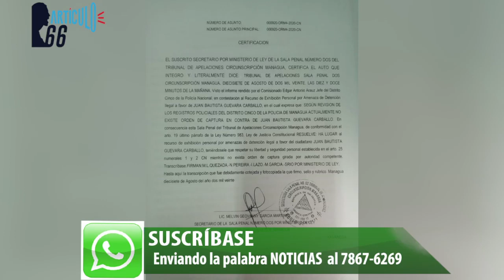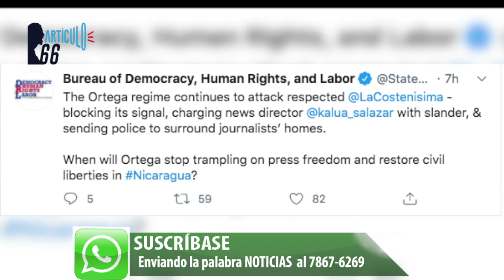Otro médico perece en Nicaragua con síntomas de COVID-19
El urólogo Luis Rojas, originario de Jinotepe, Carazo permaneció varios días intubado en el Hospital Fernando Velez Paiz, en Managua, donde finalmente se rindió. Asociaciones médicas reportan 104 trabajadores de la salud víctimas fatales del COVID-19.